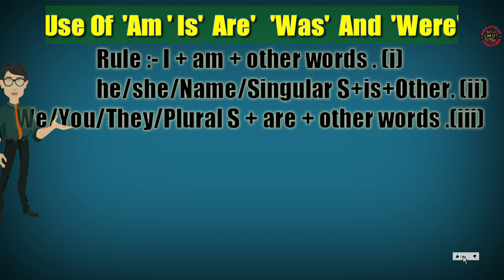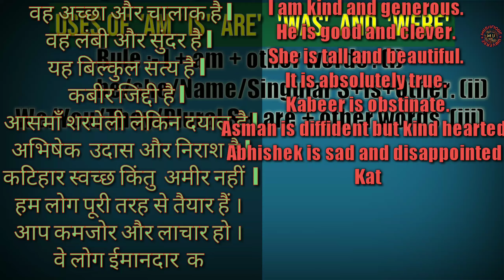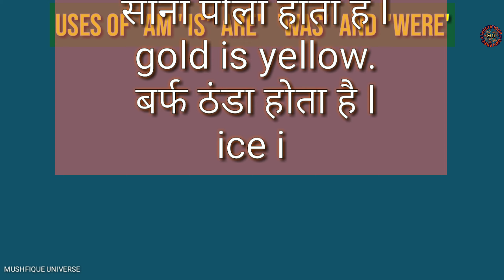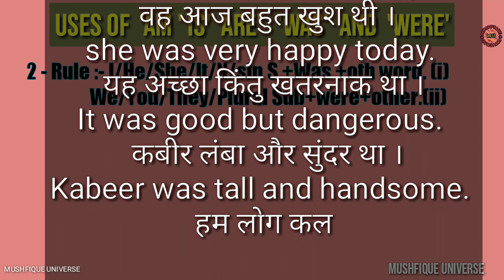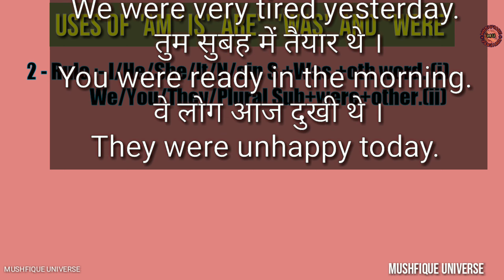Uses of Am, is, Are, was, &, were, English grammar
*This video about improving environment and our neighborhood.

*This video will give you inspiration to improve  yourself day by day,

*This video about new creativity and getting knowledge.
And be cheerful always live happy life .

इस वीडियो के माध्यम से आपको कुछ नया और अच्छा सीखने को मिलेगा।

*मेरा हमेशा का प्रयास रहा कि लोगों के अंदर गलतफहमी और गंदे सोच से आजाद करना ताकि देश दुनिया सबका भला हो सके

* उम्मीद है आप मेरे इस शुभ कार्य में में तन मन लगाकर सहयोग करेंगे

 *मैं हर तरह की वीडियो  जिससे समाज का कल्याण हो बनाने की कोशिश , रात दिन  मैं अपना तन मन निछावर कर रहा हूं ताकि हर कोई खुशहाल जिंदगी जी पाए।

MOTIVATIONAL WORLD
BODY FITNESS
URDU HINDI ENGLISH# BANGLA.
People & blog
cartoon # Lecture
* अगर आपके पास पड़ोस में किसी का घर जल रहा और आप खड़े होकर तमाशा देखते हैं तो वह दिन दूर नहीं जब  वही घटना कुदरत भी आपके साथ दोहराए
       और ऐसा होता भी है मैंने खुद अपनी आंखों से देखा।

* इसीलिए कुएं का मेंढक ना बने अपने  आसपास की सोच से निकल कर कुछ बड़ा और कुछ अच्छा अपना और बच्चों का भविष्य को बेहतर बनाने के लिए ज्ञान अर्जित करें।

* अपनी जिंदगी से कीमती समय निकालकर अच्छे कामों में लगाएं।
* मुझसे जितना हो पाए अच्छा करने की प्रयास लगातार जारी है आप भी अगर मेरे काम से सहमत है तो मेरा मनोबल बढ़ाएं आपको ज्यादा कुछ नहीं करना है बस मेरे वीडियो शेयर करना है और आप भी समाज के लिए कुछ अच्छा करने को सोचे ताकि मेरे सोच लोगों तक पहुंच सके और देश-विदेश पूरी विश्व का कल्याण हो।

* आजकल सोशल मीडिया का जमाना है जिससे  बुराई बहुत तेजी से फैलता है महामारी का रूप ले ले रहा  हमारी और आपकी जिम्मेदारी बनती है कि हम उनको अच्छे से इस्तेमाल करे और  करवाने के प्रयास में लगे रहे।
*Social distance makes it all the easier to focus on small differences between groups and to put a negative spin on the ways of others and a positive spin on our own.

*Work hard for what you want because it won't come to you without a fight. You have to be strong and courageous and know that you can do anything you put your mind to. If somebody puts you down or criticizes you, just keep on believing in yourself and turn it into something positive.

 زندگی میں کیا پانا ہے کیا کھونا ہے آپ کو طے کرنا ہے *
-کہتے ہیں لوگوں کو نہیں سوچ کو بدلو دنیا خوبصورت ہوجاگ*
گی mushfique Universe